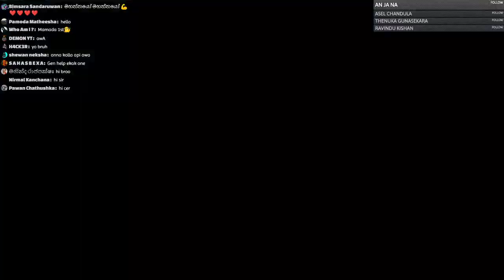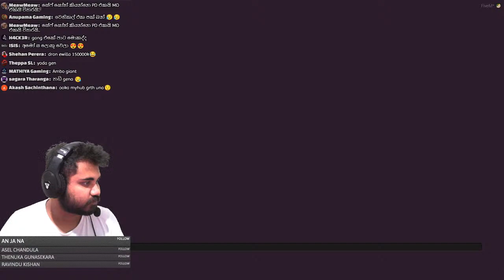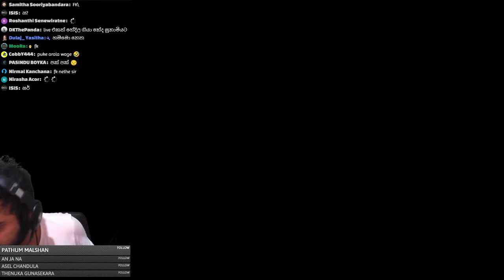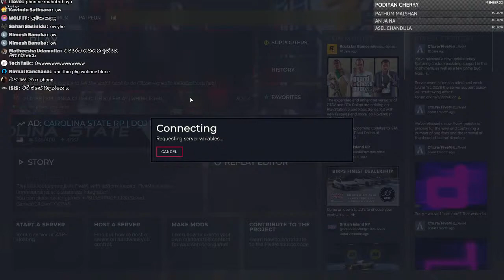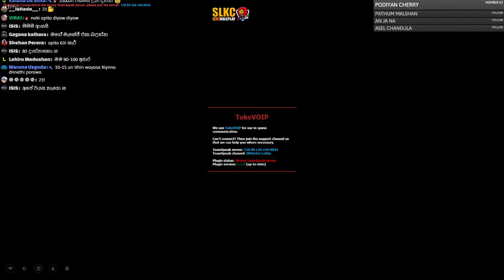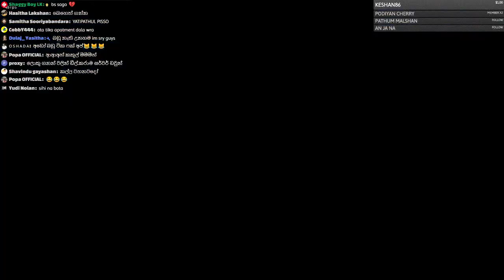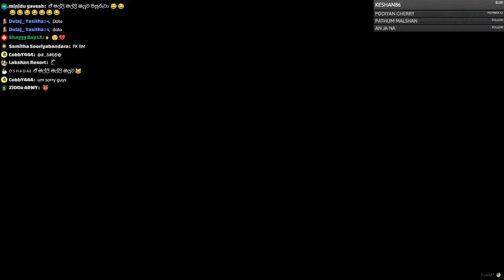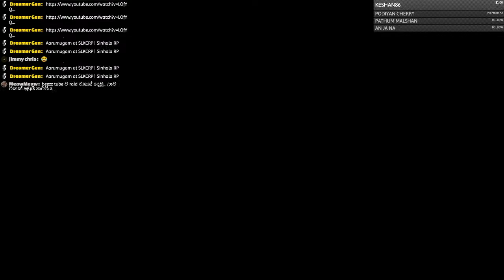වාහන හොරු | GTA RP| Dreamer Gen| Sri Lanka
►Join the Pog Army :  ( use a vpn and come to channe and will show you the join button
►Bank Details  - Commercial Bank Kegalle
                               N.A.T.K Nishshanka

Q&A
Q: How old are you?
A: I am 23 turning 24 in June.

A: Kegalle, Sri Lanka.

Q: What types of games do you play?
A: I like Survival and open world type stuff. I also like playing Fps games

Q: What time do you start your stream?

Atif Sulaiman
Nation Trust Bank Head Office